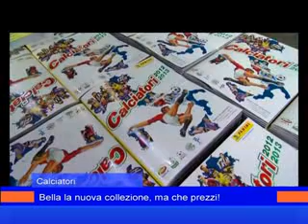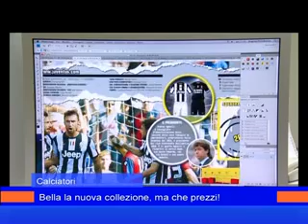calciatori panini 13 gennaio